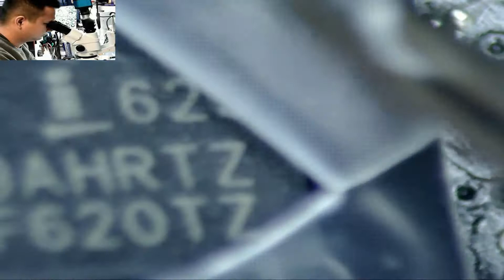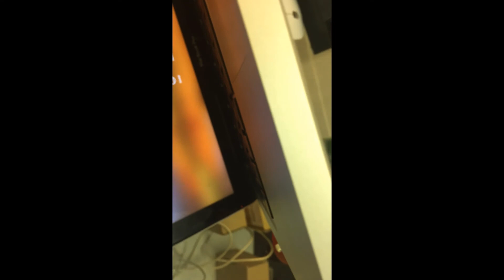Macbook Pro 1278 No power No Orange or Green Light Repair HMY-MULTISERVICES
MACBOOK REPAIR MONTREAL